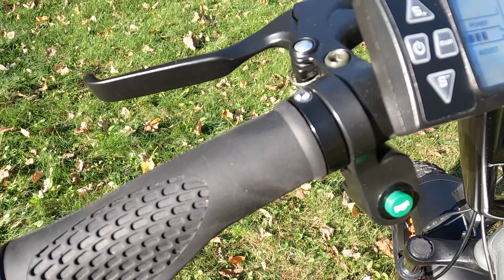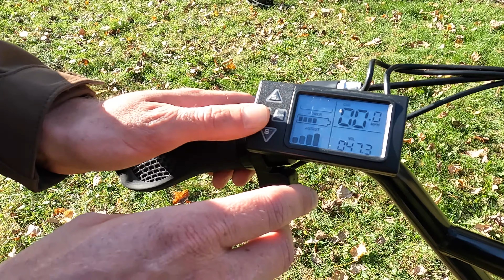Nakto Ox Ebike Review | Our First Look at an Amazon Electric Bike Brand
0:00 - Close-up shots
00:51  - Walkaround and components
10:48 - Throttle only top speed test and riding with pedal assist
15:13 - Large hill climb test
20:12 - Riding footage and my take on the Nakto Ox